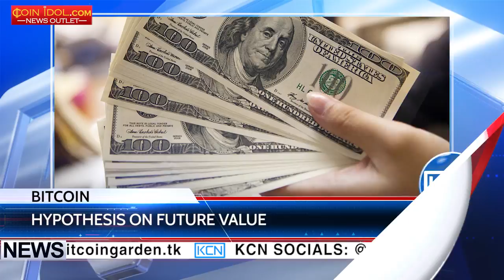KCN Experts by 2030 bitcoin can cost $ 500,000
Bitcoin's price can reach $500,000 by 2030. Peter Smith, Blockchain CEO and cofounder, along with Jeremy Liew, the first investor in Snapchat suggested that the bitcoin's price could reach half a million dollars by 2030. Experts base their forecasts on the spread of mobile communications, political uncertainty in the US and the UK and raising popularity of cryptocurrencies. In the next 13 years Peter Smith and Jeremy Liew expect the amount of users in the network to rise 61 times as many and the cost of market capitalization to short the target of  $ 10 trillion.